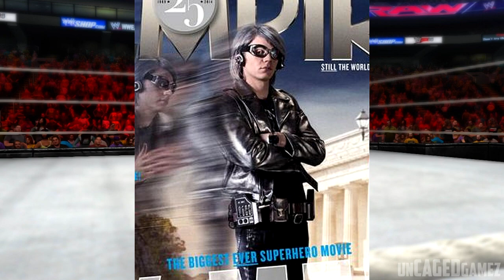WWE 2K14 Tournament: Quicksilver VS Flash (Marvel VS DC)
I hope you guys enjoy this fast action match in the WWE 2K14 Marvel VS DC King of The Ring Tournament... try saying that 5 times very fast :) Please drop a like on the video so I know you guys are enjoying this tournament. Be sure to tune into my channel everyday because I will be uploading a match every single day, but on Sunday I will be uploading 2 matches!